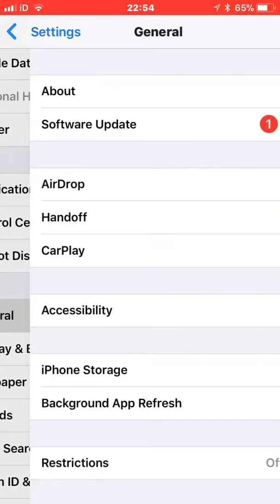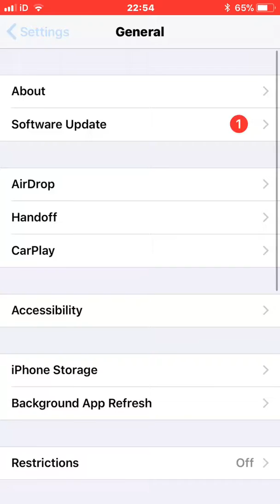WEIRD BUG ON MY iPhone When Browsing iOS 11.2 Beta Appstore